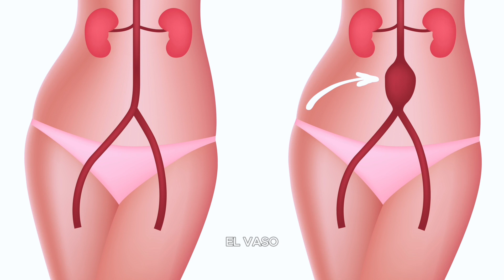Conoce 4 puntos importantes sobre la aneurisma de aorta abdominal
El Dr. Rafael Santini, cirujano vascular te explica 4 puntos importantes sobre la aneurisma de aorta abdominal.